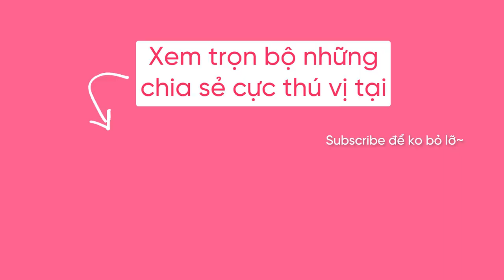không hợp làm kinh tế, đứng giữa nhiều sự lựa chọn, nên làm gì? 💕 Senior Data Science Chợ Tốt